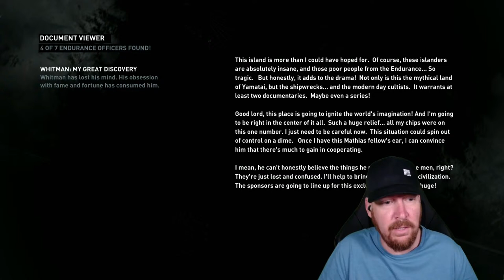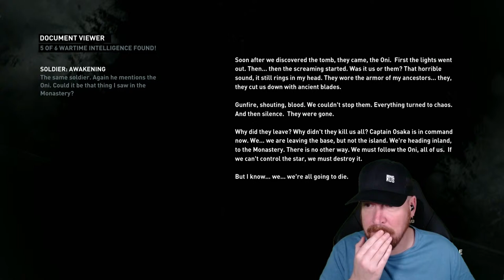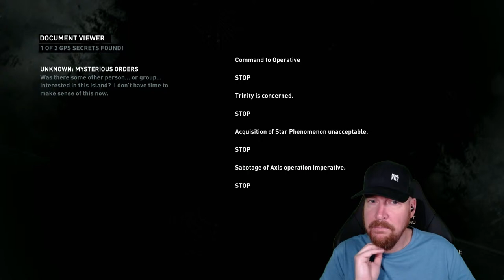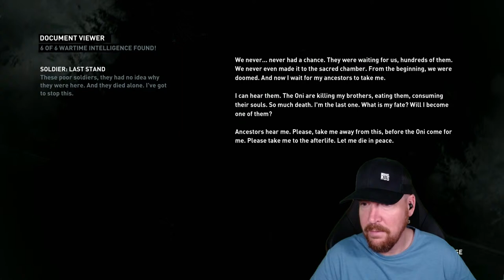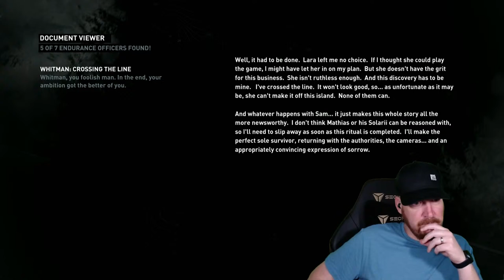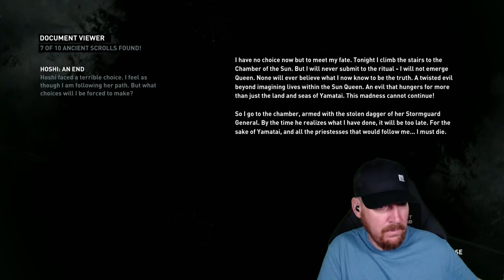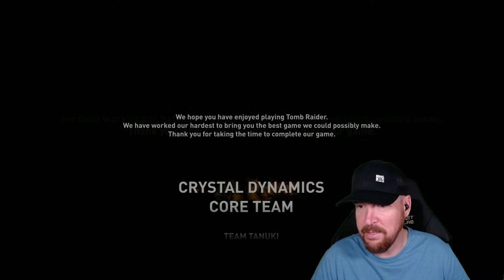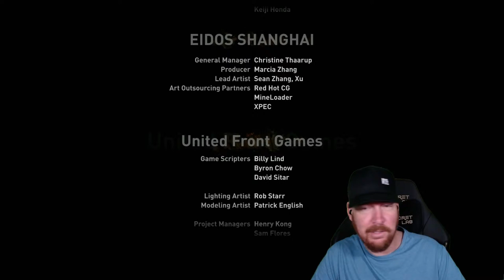Research Base to Finale - Tomb Raider Definitive Edition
Streaming schedule (Pacific time zone):
Monday 3pm - Red Dead Redemption 2
Thursday 3pm - Red Dead Redemption 2
Friday 3pm - Tomb Raider Definitive Edition
Saturday 7am - Tomb Raider Definitive Edition